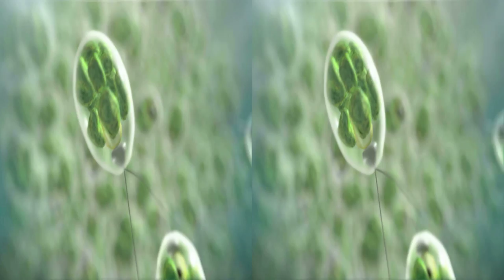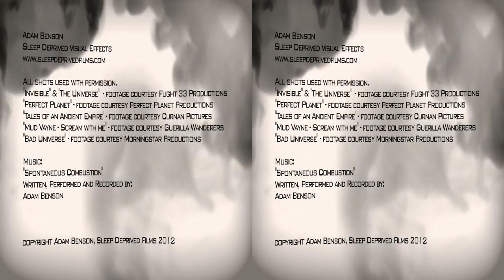Adam Benson - 2012 Maya & VFX Generalist Demo Reel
Adam Benson's Spring 2012 VFX Generalist Demo Reel.  These are some highlights of my work over the last couple of years.  Many of these shots are in stereo, where the stereo feature is available.  On this demo I worked as a Maya Generalist, Nuke and AfterEffects Compositor, and Stereographer.  Many of these shots I created from the ground up, others have been collaborations.